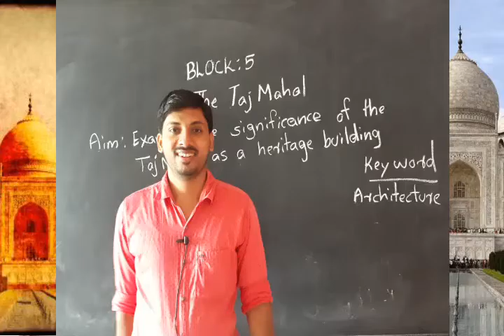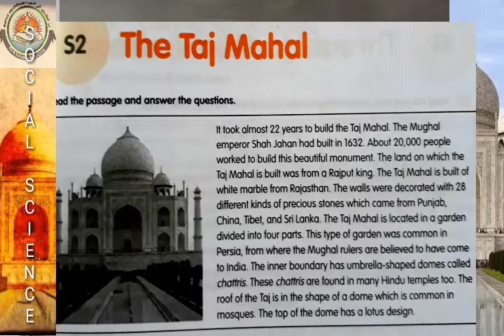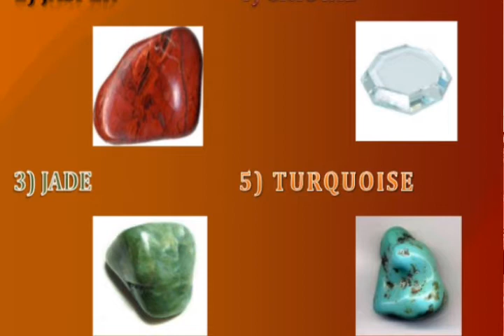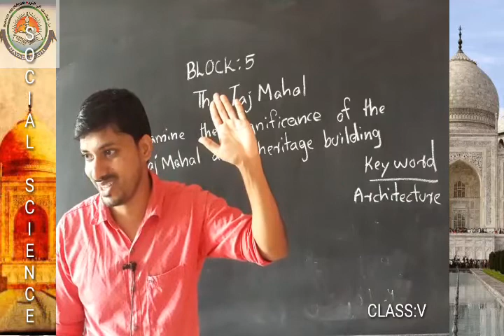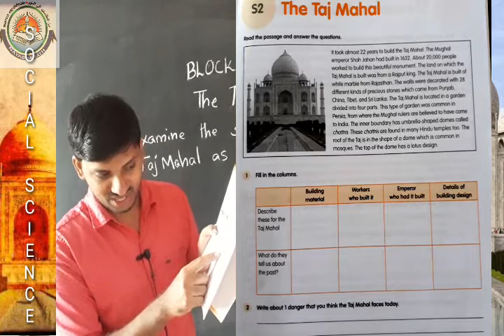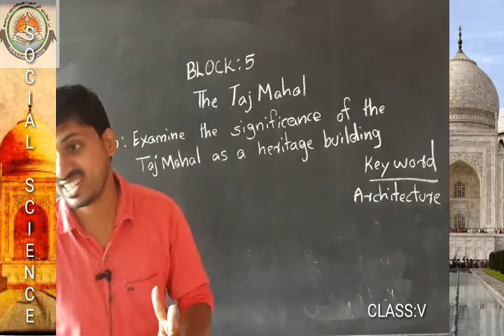Class V Social Science July 16